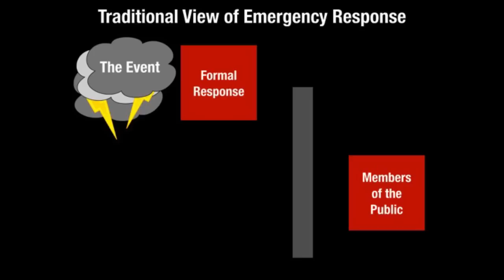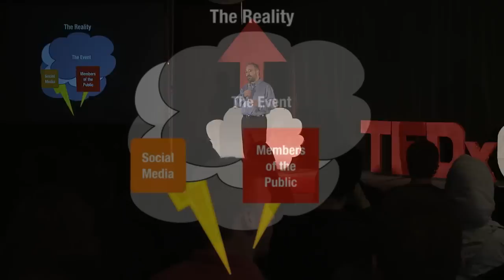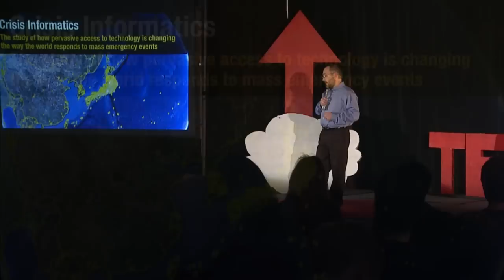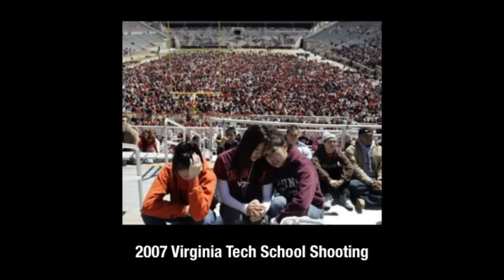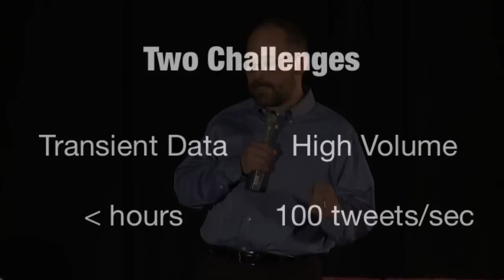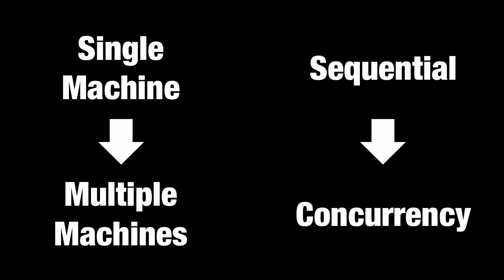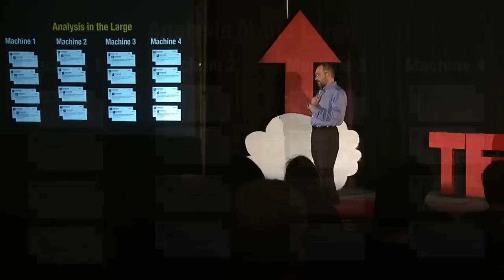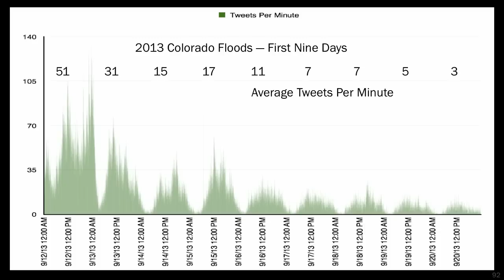Big data and disasters - how you can help: Ken Anderson at TEDxCU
Ken Anderson is a computer scientist and professor at the University of Colorado at Boulder.  His work with Project EPIC takes social media as big data, and uses it for public benefit during disasters.  Let him explain how you can help!